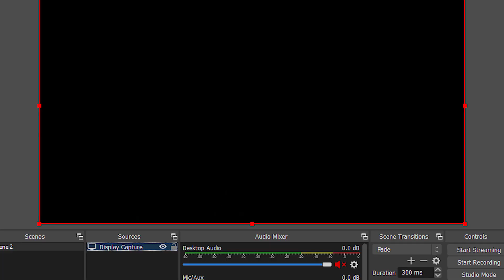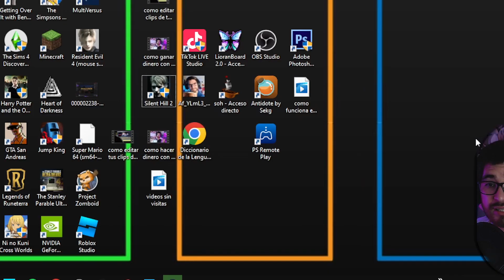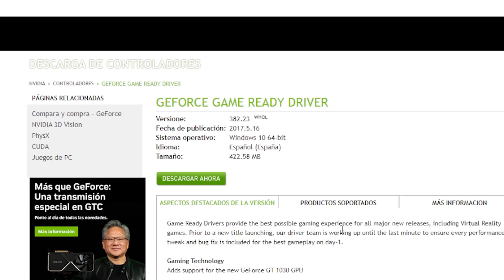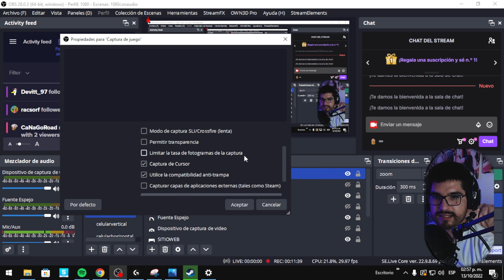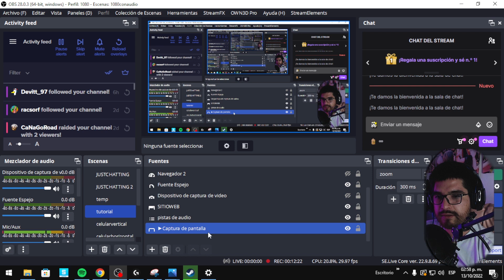OBS pantalla negra windows 10 SOLUCIONADO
si al momento de tratar de capturar un videojuego o google chrome se está capturando como pantalla negra intenta cualquiera de las siguientes soluciones

TWITCH ツ

Puedes encontrarme en twitch viernes, sabados y domingos a las 8:00 PM hora MX
ahí estaré hablando de creación de contenido, jugando videojuegos y platicando cosas relacionadas a la cultura pop.

SPOTIFY ツ

Aqui te dejo mi música de spotify, esta libre de copyright así que la puedes utilizar para tus streams de twitch y videos de youtube

MIEMBROS ツ

PREGUNTAS FRECUENTES ツ

🤨¿Cada cuando haces streams?
R: Viernes, Sabados y Domingos a las 8:00 PM hora MX

🤨¿Como se llama la música de fondo de tus videos?
R: Toda la música de fondo es creada por mi, la que más uso se llama fingers, puedes escuchar el resto de mi música en mi spotify es libre de copyright asi que la puedes usar en tus videos y streams sin problema :D.

🤨¿A que te dedicas, vives de esto?
R: De momento no vivo de youtube, mis ingresos los consigo de beta tester, pruebo sitios web, y videojuegos para algunas compañias conocidas y por ello me pagan, si, te pueden pagar por jugar videojuegos el trabajo se le llama playtester.

🤨¿Cuanto tiempo llevas en youtube?
R: Empecé en el 2010 haciendo videoblogs como casi todos jeje, pero al final decidí cambiar mi nicho por lo que más me apasiona que es ayudar a los demás y conocer como funciona el algoritmo de cada plataforma para poder posicionarse en las redes sociales.

🤨¿Haz pensado en crear otros canales?
R: Actualmente tengo otros dos canales que es Feedmasters y Aprende en linea. ambos con más de 1000 suscriptores, aunque el primero ya casi no subo nada, y el segundo va más enfocado a saber como ganar dinero por internet, me gustaría crear un tercero enfocado a gameplays pero igual podría mejor subir los gameplays en este jeje.

🤨¿Que programa utilizaste para hacer tu outro?

🤨¿Que programas utilizas para stremear y grabar?
R: OBS studio y lioranboard

R: 16Gb de Ram / 1TB disco duro Híbrido / Motherboard m5a78I-m lx Plus / GT 1030

NEGOCIOSツ

Si quieres hablar para una colaboración, patrocinio o promoción contactame por correo y contestaré en un lapso máximo de 24 horas